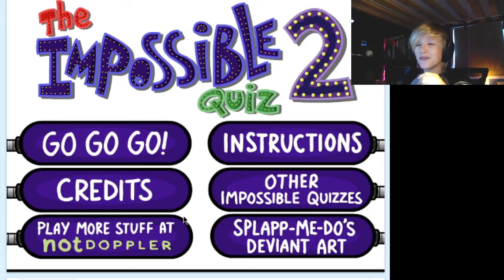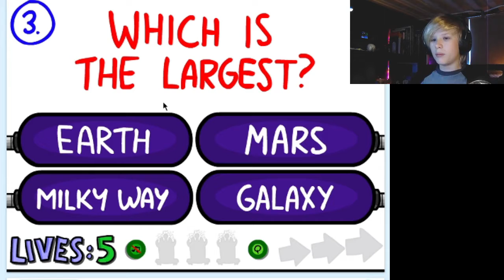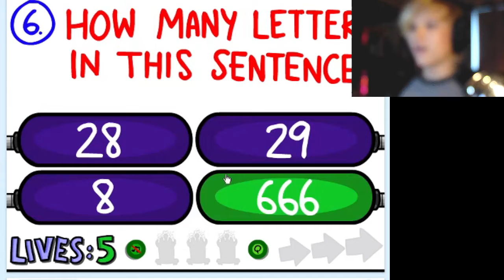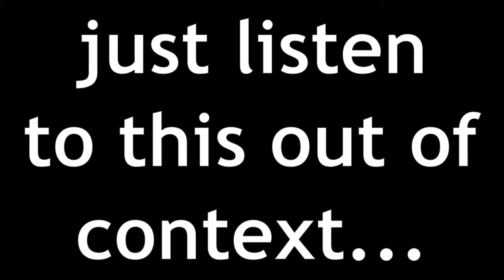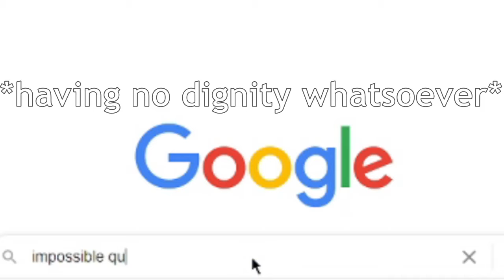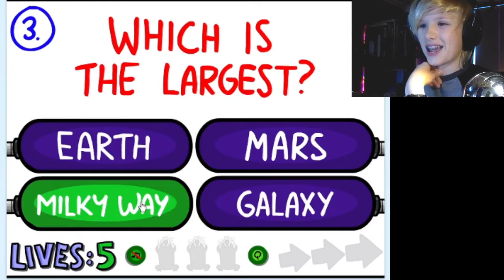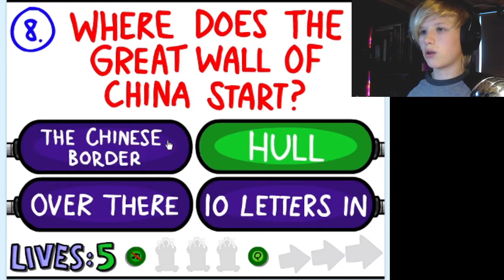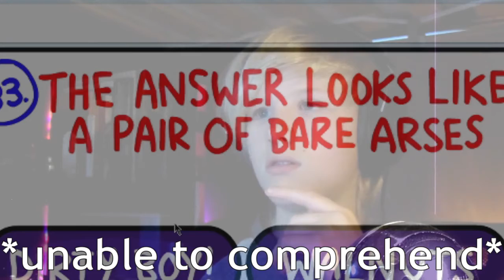what happens when you kick up a quengbin? || The impossible quiz 2 (HD camera edition) [3]